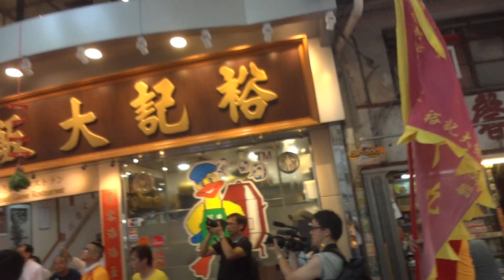深井潮僑街坊盂蘭勝會 16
2014 August 16
Shum Tseng
Ting Kau
Tsuen Wan
HONG KONG